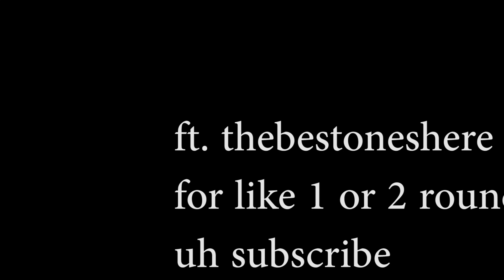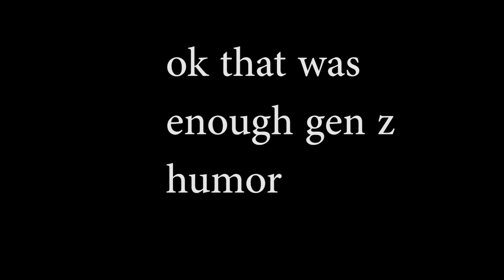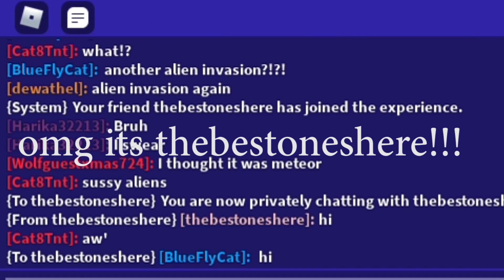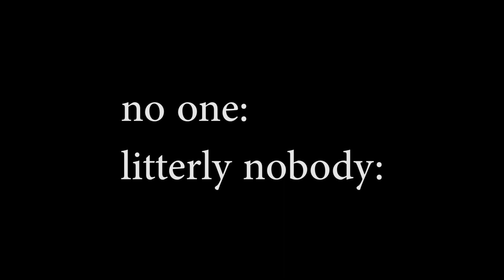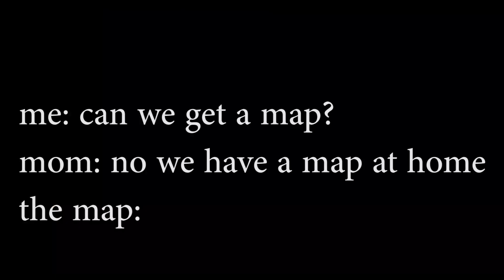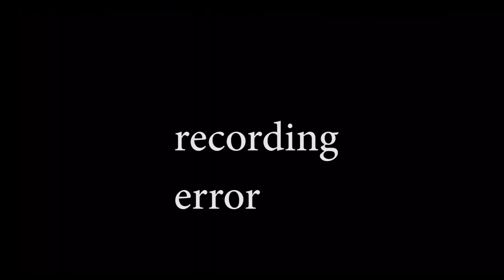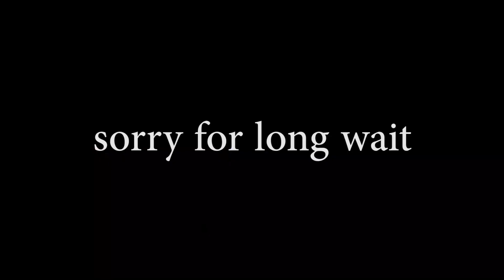Ohio Tornado Z - Tornado Alley Ultimate | Episode #4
tornado alley ultimate but with gen z humor from 2 months ago